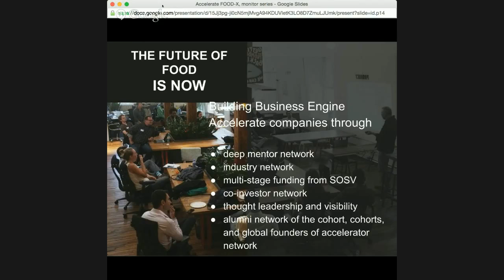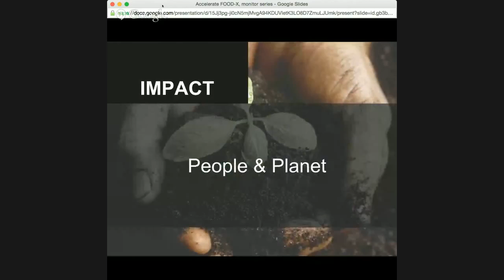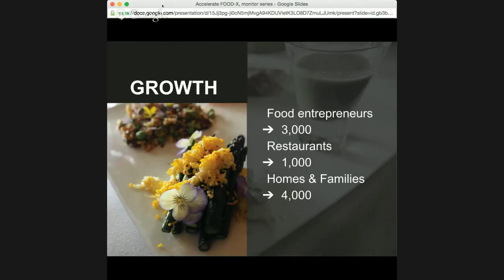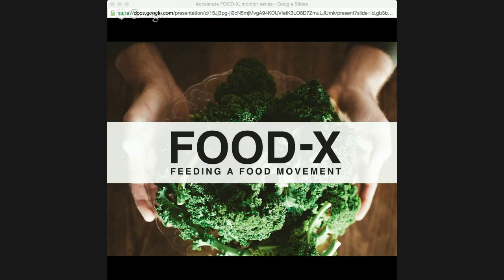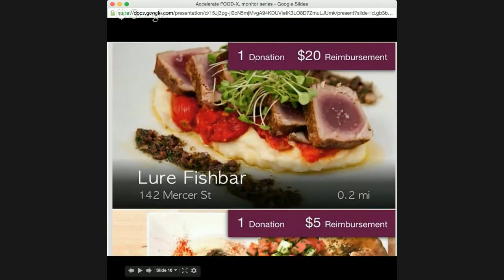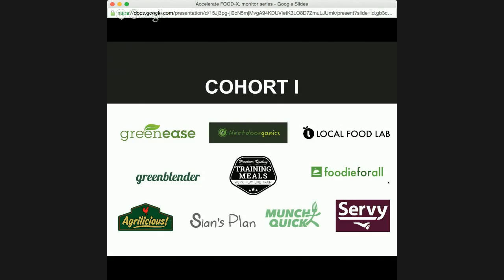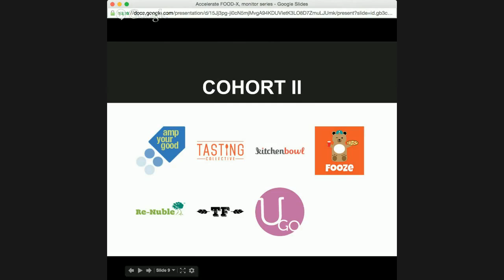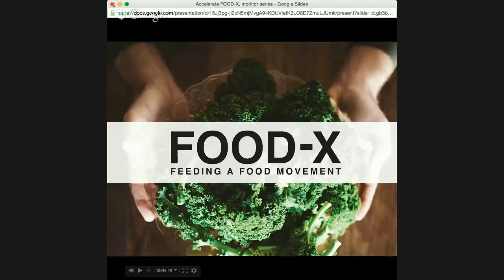Scaling Up by Scaling Out with Shen Tong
Food Tank webinar series with Shen Tong, social activist and founder of Food-X.